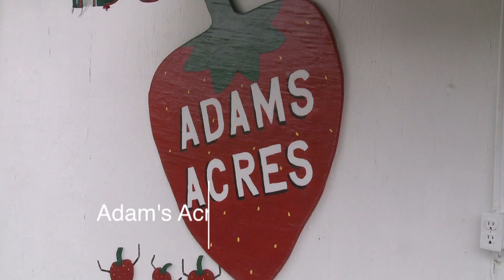ADAM'S ACRES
Adam's Acres, 29319 Ellington Rd. Dinwiddie County